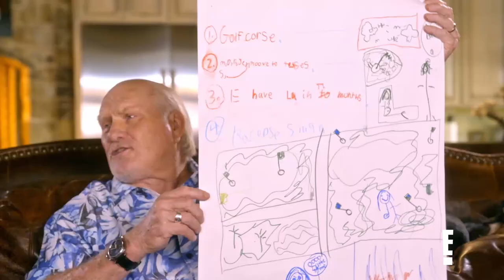Erin Bradshaw's AMAZING Pregnancy Reveal to Family | The Bradshaw Bunch | E!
Terry Bradshaw scores a major touchdown after his daughter Erin announces she's pregnant with her first child. See the sweet moment only on "The Bradshaw Bunch"!

About The Bradshaw Bunch:
Legendary quarterback and TV-broadcast icon Terry Bradshaw gives us an intimate look at life in the off-season and his most important job, being father to his three daughters. From real-life hijinks to juggling football, fame and farm life, unpredictable hilarity ensues as Bradshaw and family gives viewers a peek into rural living in Oklahoma.